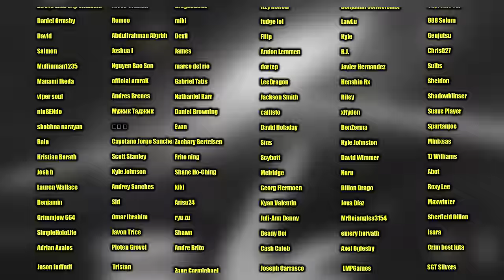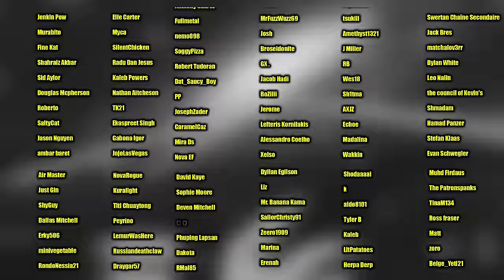HERO OF THE LEAF🔥 Naruto Shippuden Reaction: Ep 174, 175